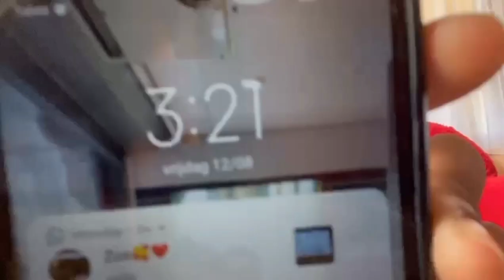WEEKLY VLOG💜, granny funeral, family time , and more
hi y'all how are y'all doing hope you all are doing well, cause I am doing great a had a rough week but everything is fine now don't forget to subscribe like and follow for more love y'all 💕

snap; giechellerozenb
instagram; Kammerongiechelle